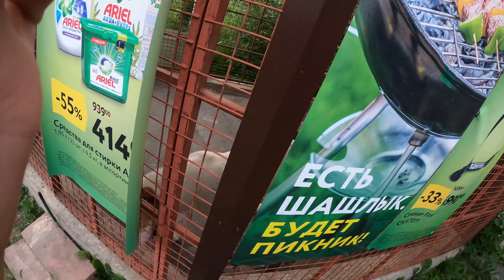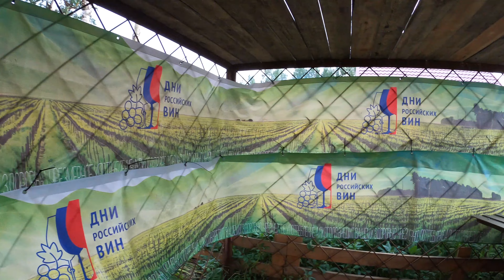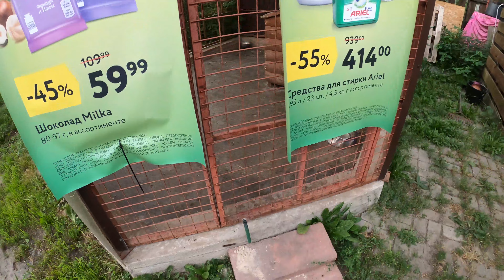Вечерний ОБРЯД с АЛАБАЯМИ от КОМАРОВ || АЛАБАЙ и комары || ALABAI DOGS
Проводим обряд от комаров с алабаями и котом)
Ума по ночам скулила, мы не могли понять от чего, явно ее что-то беспокоило 🤔
А причина была проста - комары 🦟
Делитесь Вашими средствами борьбы с комарами )

 Свою благодарность Вы можете выразить подпиской, комментариями, лайками❤

🌟 Добро пожаловать на канал  "Алабай и Ксю"  🐕❤
Моя особенная любовь - Среднеазиатская овчарка)
Мой канал о собаках и щенках | Среднеазиатская овчарка | Алабай | Волкодав | Порода собак | Большая собака | Щенок | Щенки | Щенки Алабая | Алабай видео | САО | Собаки | Животные | Канал о животных